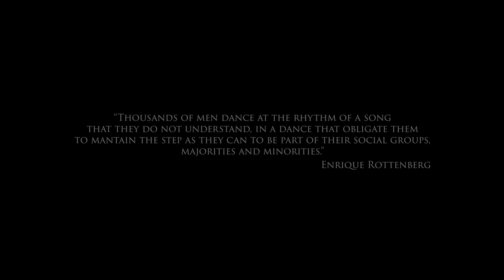The dance by Enrique Rottenberg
Thousands of men dance at the rhythm of a song that they do not understand, in a dance that obligate them to maintain the step as they can to be part of their social groups, majorities and minorities.